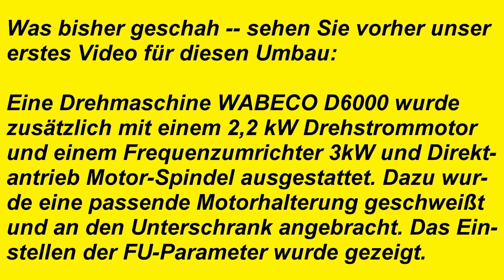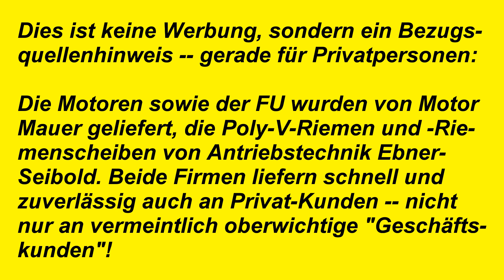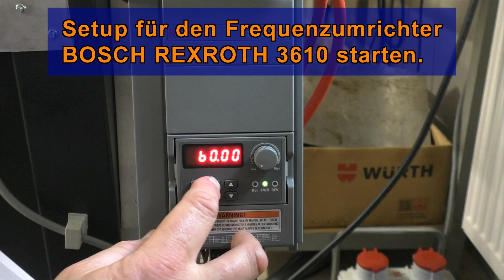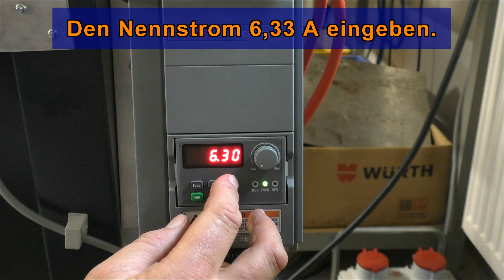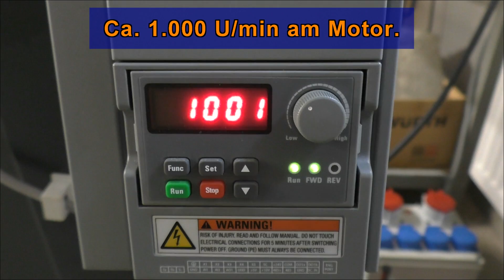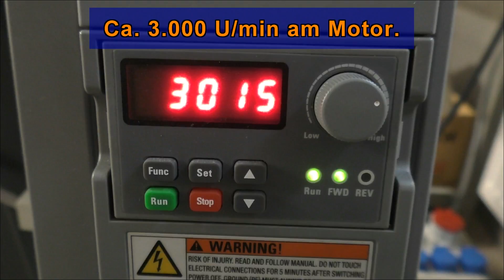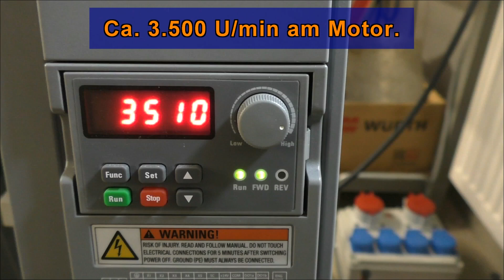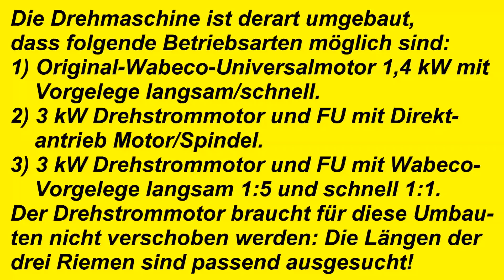Erweiterung Drehmaschine um Drehstrommotor und FU. Part 2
Eine Drehmaschine Wabeco D6000 wurde in einem früheren Video mit einem 2,2 kW Drehstrommotor, Frequenzumrichter und Direktantrieb ausgestattet. Nun soll ein 3 kW Drehstrommotor eingebaut werden und das Original Wabeco Vorgelege genutzt werden.